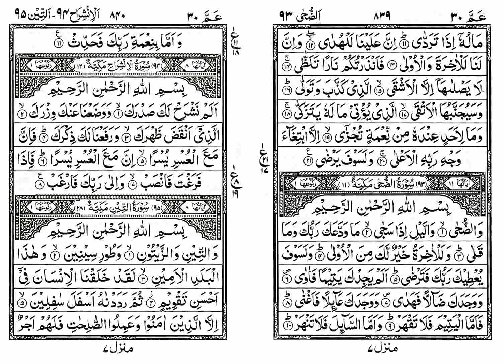0557 Suraha E Duha - Tafseer E Quran Arabic to Urdu Audio Translation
Tafseer E Quran of Suraha E Duha Arabic to Urdu Translation Audio